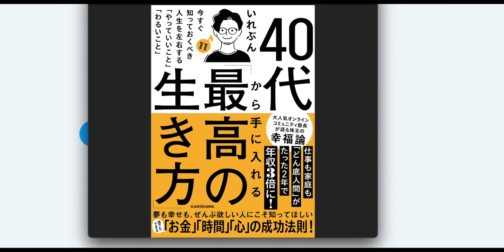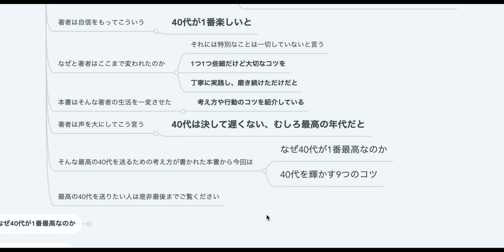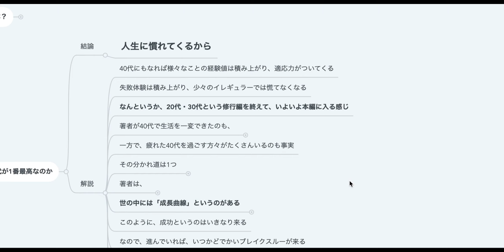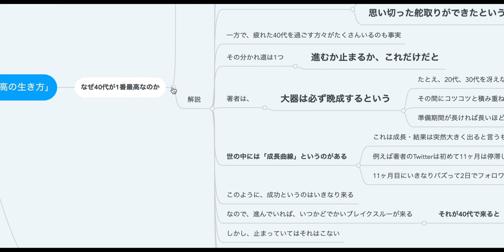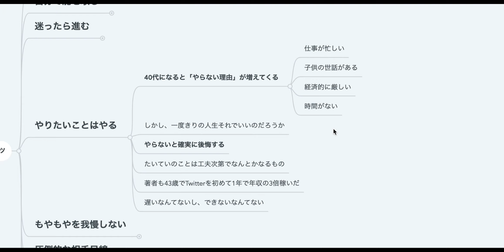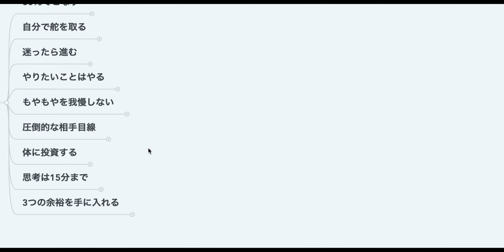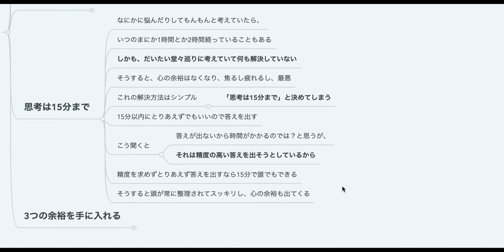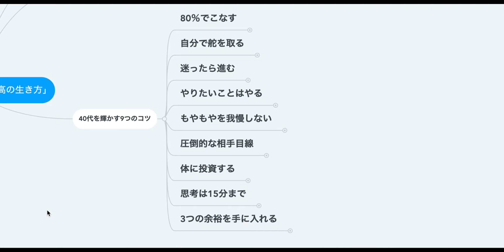【人生は40代からが本番】40代から手に入れる「最高の生き方」【2人で本要約】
【楽天】→40代から手に入れる「最高の生き方」 今すぐ知っておくべき人生を左右する「やっていいこと」「わるいこと」 [ いれぶん ]

40代の人は絶対読むべき本を要約しました！

内容は書籍やニュースの内容解説をするにとどめ、原著作物の表現に対する複製・翻案とはならないよう構成し、まず何より著者の方々、出版・報道に携わる方々への感謝と敬意を込めたチャンネル運営を心懸けております。
しかしながら、もし行き届かない点があり、動画の取り下げなどご希望される著作権者の方は、お手数お掛けしまして恐れ入りますが、下記の方法にてご連絡いただけますと幸いです。